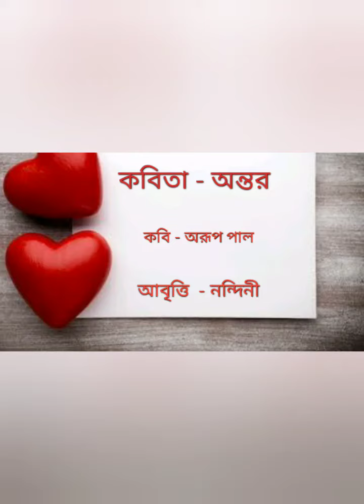Bengali poem- Antor; Poet- Arup Paul